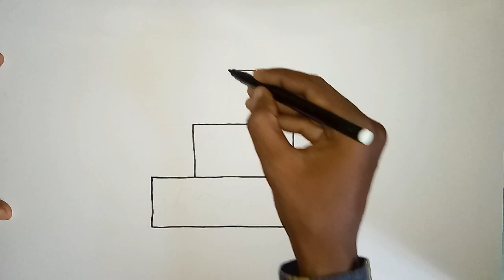birthday cake drawing for kids/वाढदिवस केक चित्र लहान मुलांसाठी/Kalakar maharastra